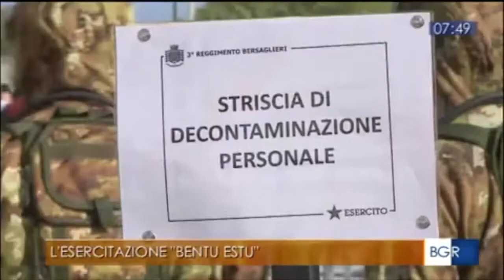Sardegna, esercitazione per fronteggiare le emergenze, coinvolte prefetture, Forze dell'ordine e Vvf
Fonte: RAI 3 BUONGIORNO REGIONE SARDEGNA